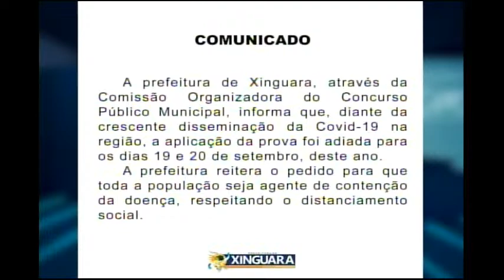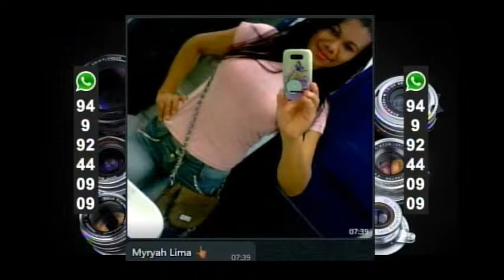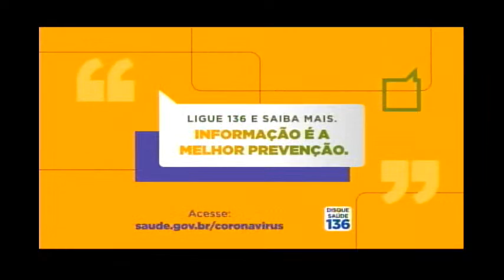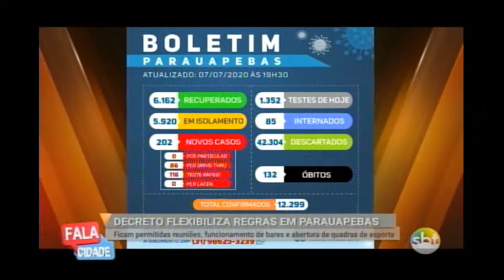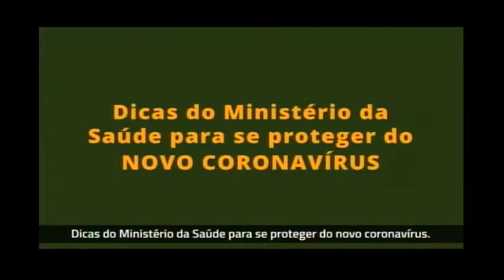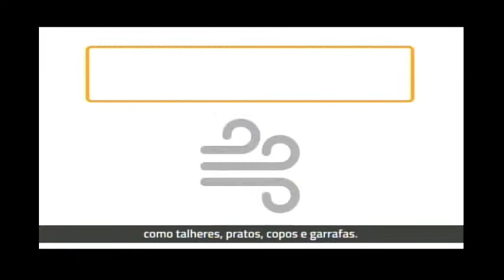Fala Cidade 09/07/2020 - Xinguara/PA